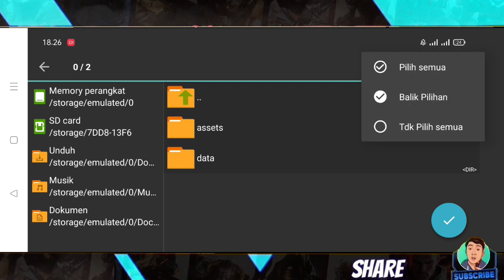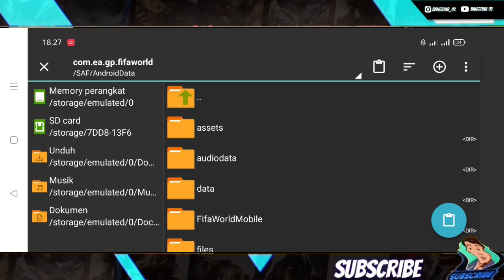RILIS DB TIMNAS INDONESIA UPDET 19 JUNI 2023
"Terimakasih sudah berkunjung di Chanel @bangtiar01 "
Nah di Vidio kali ini saya akan mereview DB TIMNAS INDONESIA UPDET 19 JUNI 2023

Jika bermanfa'at buat kalian _THAKS YOU_

☑️Db nya di sini GESS

Password di vidio menit 5-7
Cara pasang di akhir vidio